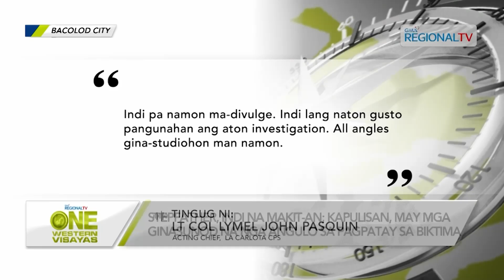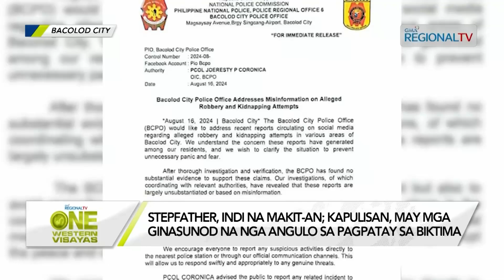One Western Visayas: Estudyante nga nasapwan patay, ginmolestyahan sang iya stepfather suno sa iloy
Estudyante nga nasapwan patay, ginkumpirmar sang iya iloy nga nakapanugid nga ginmolestyahan sang iya stepfather.

Stepfather, indi na makit-an; kapulisan, may mga ginasunod na nga angulo sa pagpatay sa biktima.

BCPO, nanindugan nga wala kamatuoran ang nagalapta nga mga impormasyon angut sa pagpang-kidnap sa syudad.